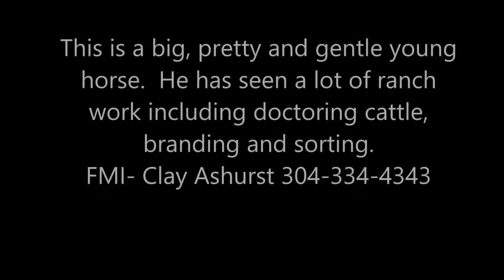Joe Chuck Jack 13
This is a nice, big and gentle gelding.  Consigned to Sugar Bars Legacy 2018 Sale